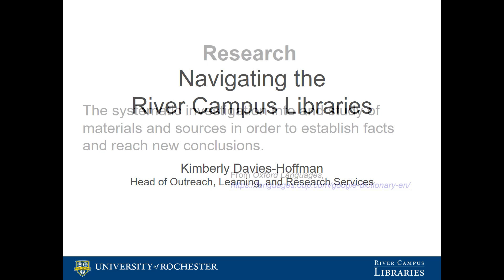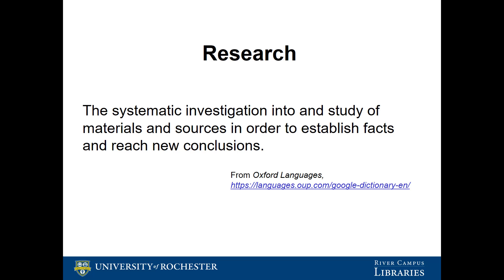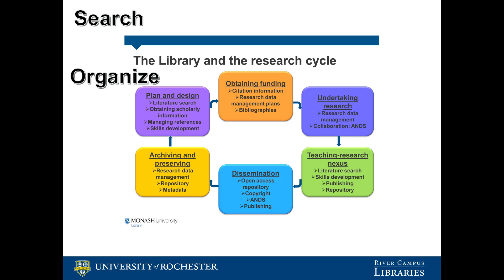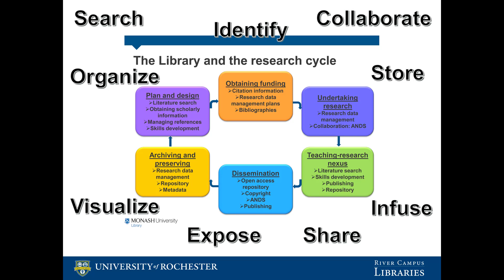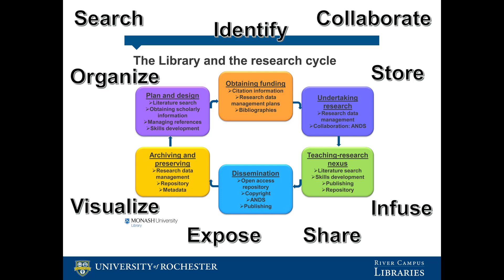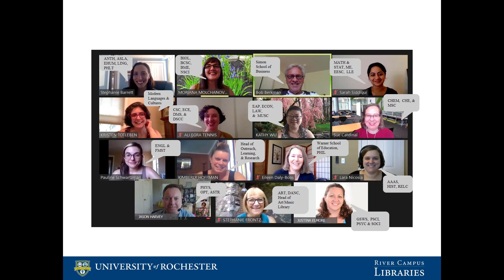Graduate Student Orientation 2020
River Campus Libraries is an integral part of the research cycle. Learn about all the ways librarians can help you complete the necessary research that's part of your graduate education.